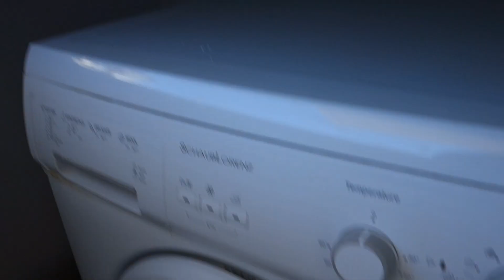Ροδοχώρι Συκεών νεόδμητο με αέριο,παρκινγκ και έπιπλα 33τμ/300 Ευρώ